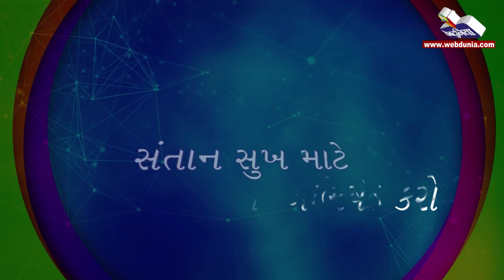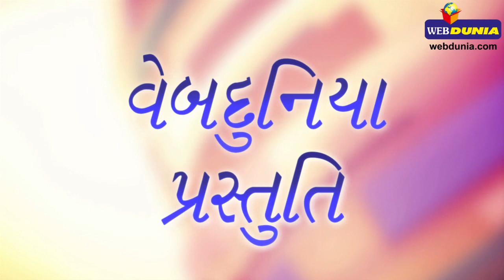શ્રાવણમાં રુદ્રાભિષેક આ રીતે કરશો તો થશે લાભ - rudrabhishek in sawan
ભગવાન શિવને પ્રસન્ન કરવાની સૌથી સહેલી રીત છે તેમનો રૂદ્રાભિષેક કરવો. રૂદ્રાભિષેકનો મતલબ છે. રૂદ્રનો અભિષેક કરવો અર્થાત શિવલિંગ પર રૂદ્રના મંત્રોથી અભિષેક કરવો. રૂદ્રાભિષેક કરવાથી ભોલેનથ પ્રસન્ન થાય છે અને ભક્તની દરેક મનોકામના પૂરી કરે છે.